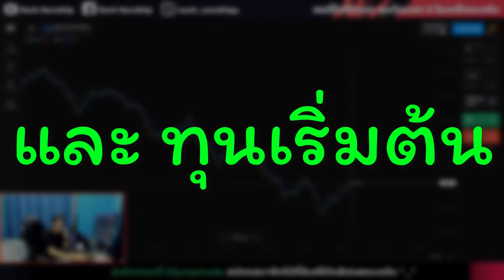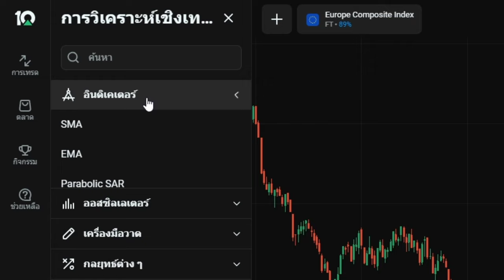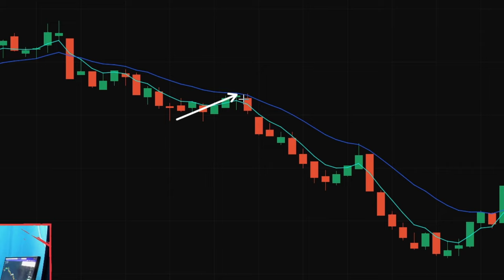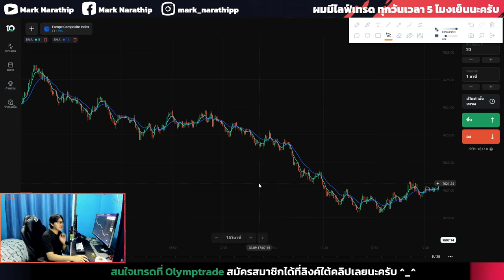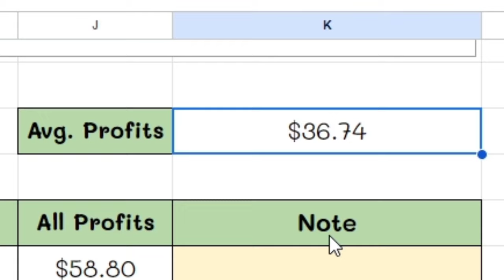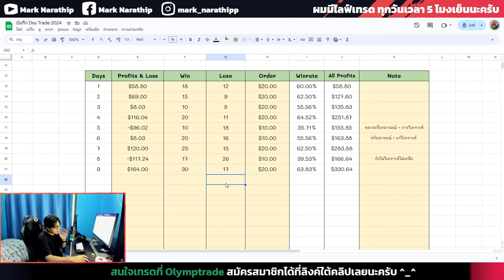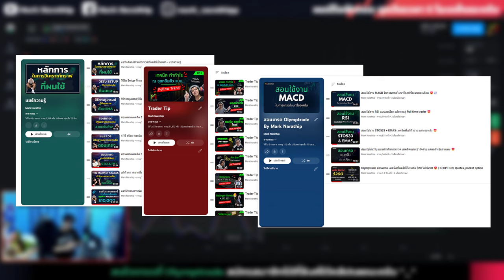Olymptrade | สอนเทรดเทคนิค EMA5&15 ทำกำไร $30 - $50 ต่อวัน